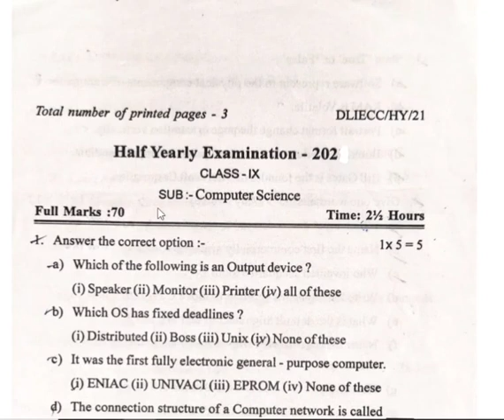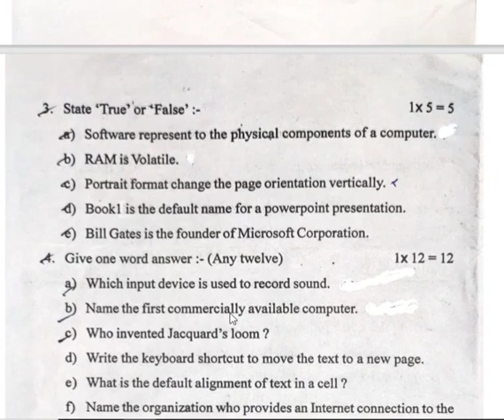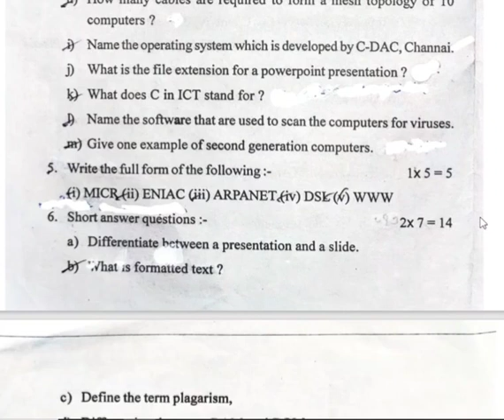half yearly examination 2022 class9 computer science|computer science class 9 seba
half yearly examination 2022 class9 computer science|
computer science class 9 seba
 class 9 seba computer science

If you like this vedio then share with friend Thank you